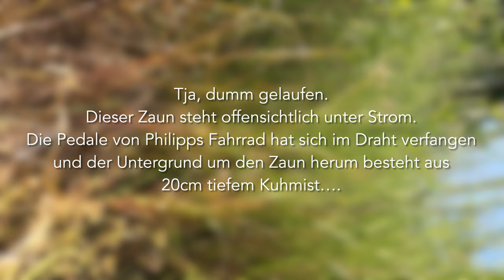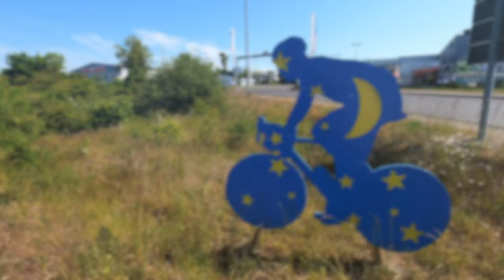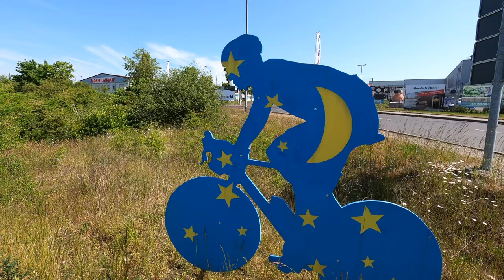Radeln in der Rhön | 3 Tage - Radreise - die schönsten Bahntrassen Radwege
Begleitet uns auf unserer kurzen Radreise durch die wunderschöne Landschaft der Rhön und über herrliche Bahntrassen Radwege!
Von Zeit zu Zeit verbringen wir gerne ein Wochenende in der Naur und gönnen uns eine kleine Auszeit vom Alltag. Am Pfingstwochenende sattelten wir unsere Fahrräder für eine dreitägige Radtour über den Rennsteig in die Rhön. Wir wollten endlich die ersten Nächte im Zelt verbringen und außerdem einen besonderen Fahrradtunnel erkunden. Eine relativ gemütliche Tour, zwar sollten uns einige Bergetappen erwarten, aber dafür wollten wir keine ehrgeizigen Kilometerrekorde aufstellen. Dass unser entspanntes Radelwochenende nach gar nicht allzu langer Zeit in ein waschechtes Abenteuer ausarten und uns richtig Nerven kosten sollte, davon hatten wir zu Beginn unserer Tour noch keine Ahnung…

Ausrüstung:

Solarpanel Anker PowerPort 21W
Powerbank: 26.800 mAh
Powerbank 5.000 mAh
GoPro Hero 8
GoPro Dual-Ladegerät mit Akku
Panasonic GH-5
iPhone-Hülle inkl. Halterung
Trinkflasche 1l
Tarp 3mx3m
Topfset (mit Deckel)
Schneidebrett und Messer
Besteck, z.B. Sporks

00:00 Intro
01:01 Tag 1 - Begrüßung und Vorschau
03:17 Rennsteig und Talsperre Schönbrunn
03:52 Schleusetalradweg
05:14 Erste Pause
06:09 Plötzlich endet der Radweg
07:10 Auf Irrwegen
09:18 Kühe und elektrische Zäune
12:03 Endlich wieder Asphalt
14:14 Werratalradweg (1)
15:45 Übernachtung im Freien
17:12 Tag 2 - Müllsammeln und Start
19:19 Pause im wunderschönen Ostheim
21:00 Bergetappe auf dem Iron Curtain Trail
23:31 Die herrliche Rhön
24:42 Der Milseburgtunnel
26:28 Der Milseburgradweg
27:41 Auf dem Campingplatz
30:47 Tag 3 - Auf zur nächsten Bahntrasse
32:37 Der Kegelspielradweg
35:29 Ulstertalradweg
35:56 Werratalradweg (2)
37:55 Ziel, Fazit & Verabschiedung